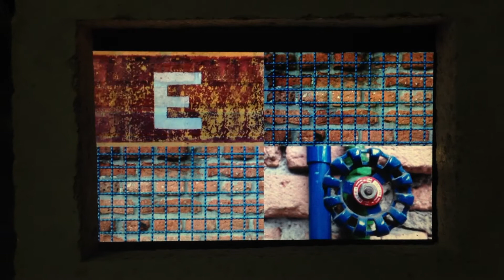Lina Bo Bardi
Video from Lina Bo Bardi exhibition at British Council.